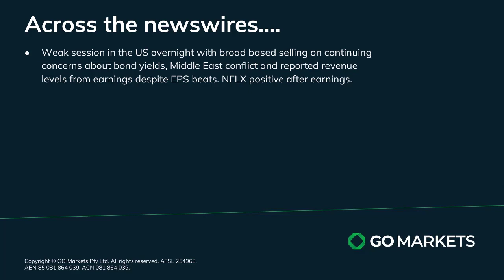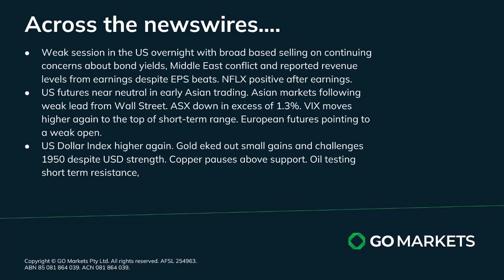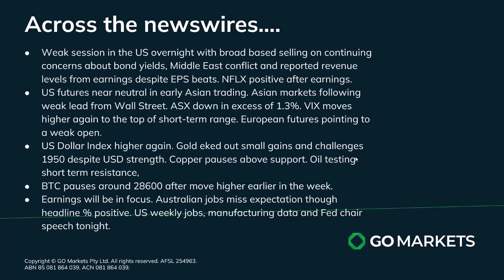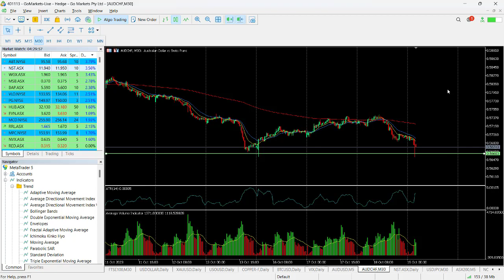GO Market Update and Charts of Interest NST and AUDCHF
Weak session in the US overnight with conflict escalation worries, higher bond yields and earnings revenue concerns pulling markets down.
Asia selling off throughout this morning and the ASX is trading towards the lows of the session at 1.3% to the downside.
More earning and US weekly jobs later.

Melbourne.